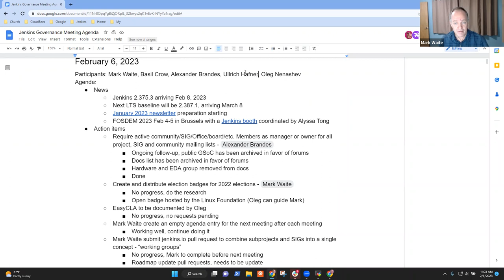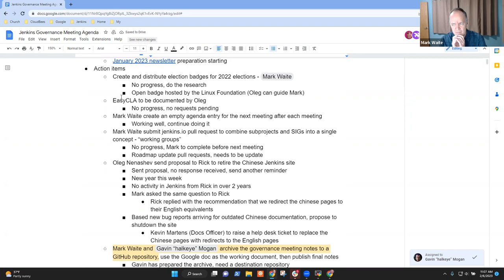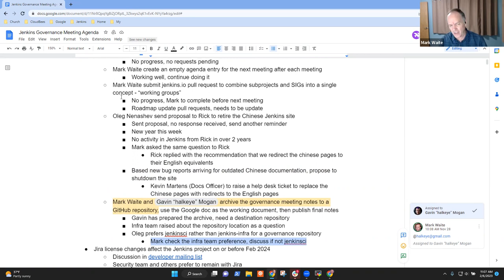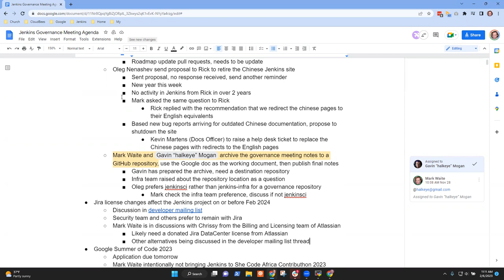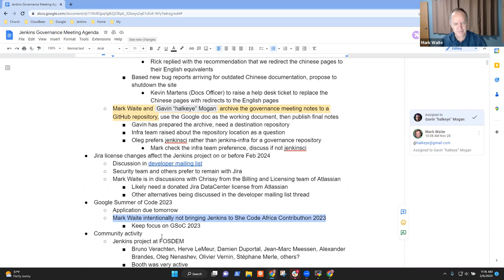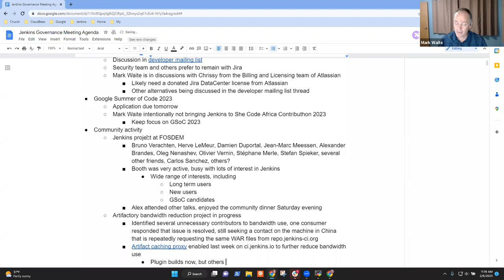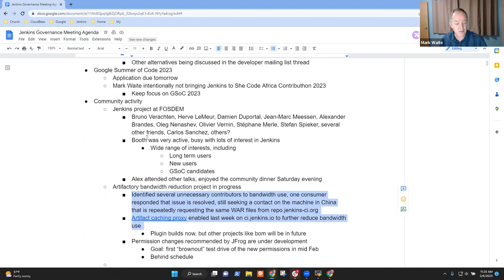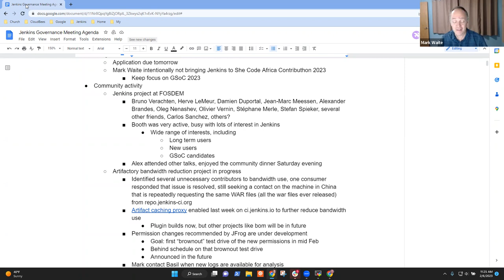Jenkins Governance Meeting February 6, 2023